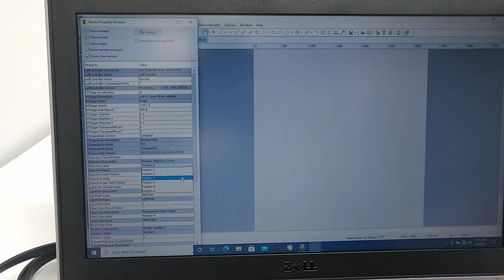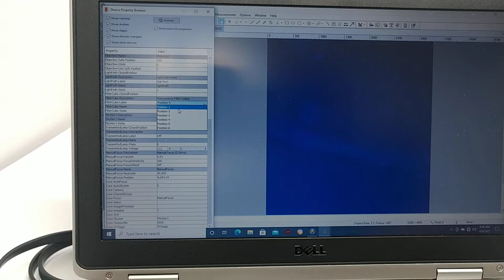Olympus IX81 Fluorescence Motorized Microscope IX81F-3 [BOSTONIND] - 19923